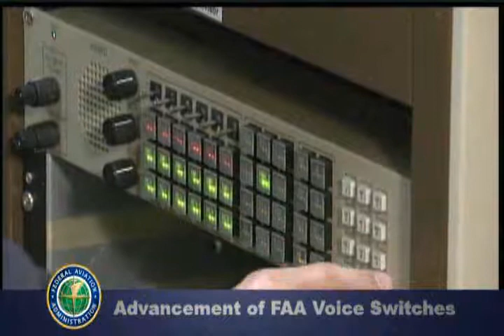Next-GEN - Voice Switch in the NAS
Development and deployment of new voice communication technology.